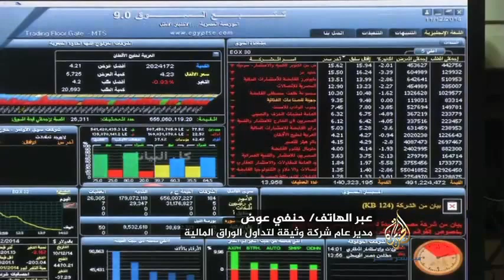متابعة إخبارية لأكبر خسارة للبورصة المصرية في تاريخها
تقديم: سيد توكل
في الاستديو : رئيس القسم الاقتصادي بجريدة العربي الجديد مصطفى عبدالسلام
عبر الهاتف : حنفي عوض مدير عام شركة وثيقة لتداول الأوراق المالية